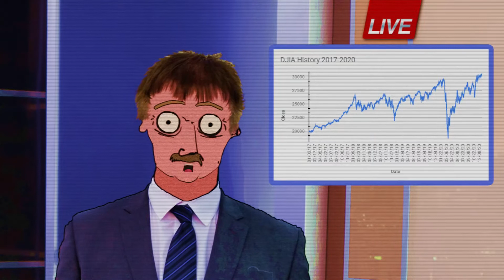TenCorp News #2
"The Zapper"

Tom realizes what happens when he deviates from the approved narrative.